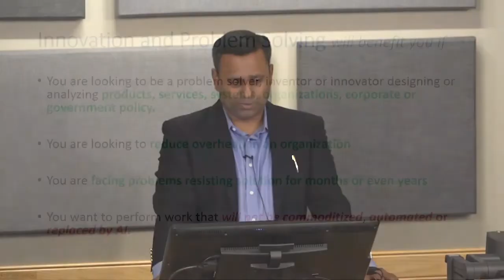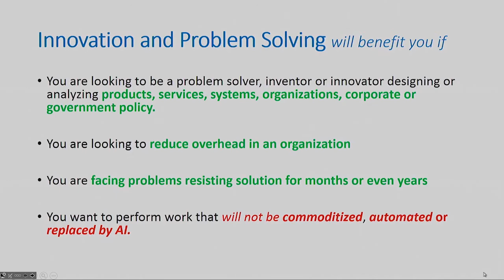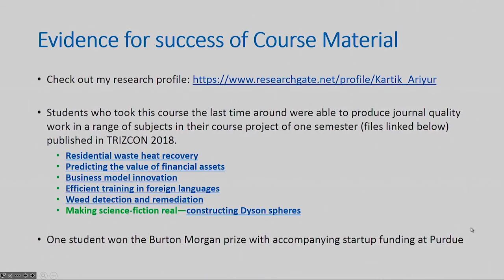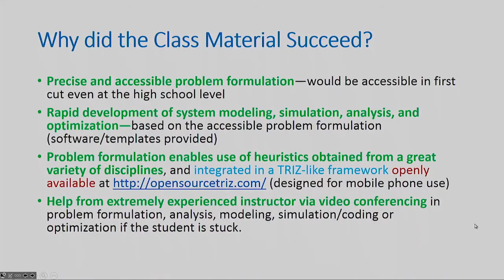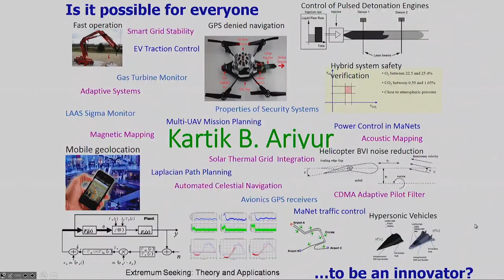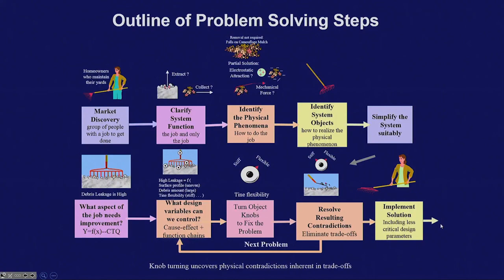ME 59700 – Innovation and Problem Solving with an Emphasis on TRIZ Tools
This course will familiarize students with methods that are easily accessible but rigorous for formulation and solution of hard (PSPACE or harder) design optimization problems to rapidly create products, services, systems or solutions to specific problems whose performance is insensitive to uncertainties in components and operating environment. It is built around a core of TRIZ ideas developed by Genrikh Altshuller, but integrates cutting edge discoveries and practice from a variety of sources: mathematical problem solving, optimization and decision theory, marketing, finance, and management research.